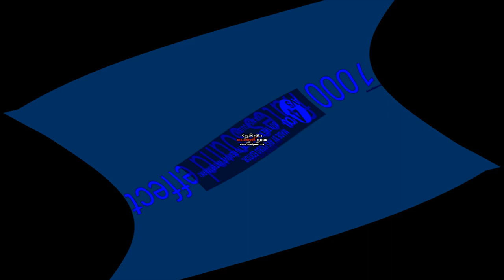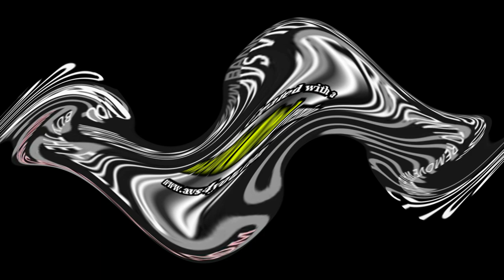Preview 2 1000 Flutes Center Effects - Squared (Exoworded)